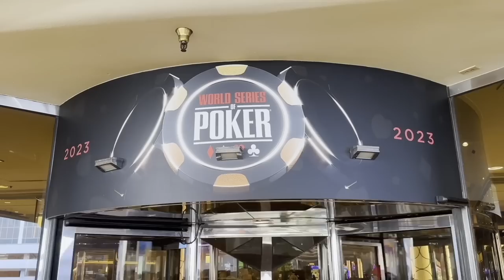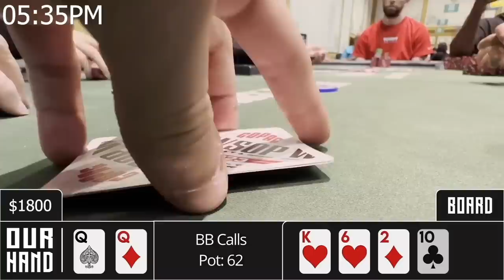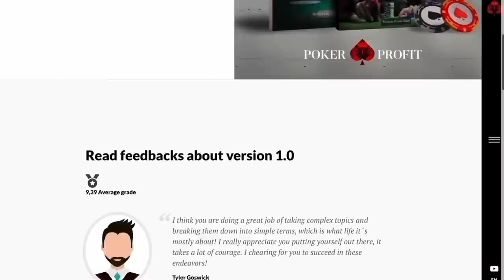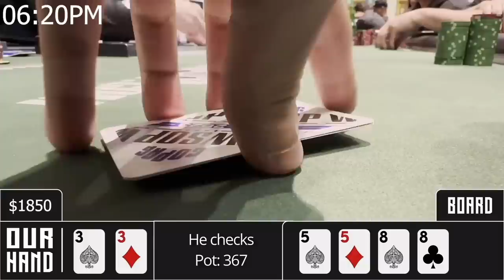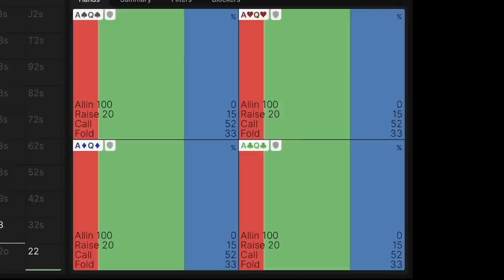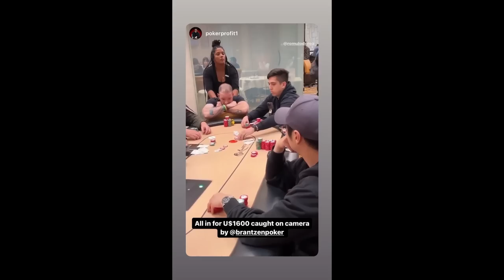WSOP 2023 Cash Game Scene in Las Vegas | Poker Vlog #77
Poker Profit Vlog #77 Presented by Romulo Dorea Playing 2/5 No Limit Holdem Cash Games + showing real life experiences and insights at the World Series of Poker in Las Vegas playing 1/3, 2/5 and 5/10 NLH cash games all around the Strip (Main Street in Las Vegas / Nevada)